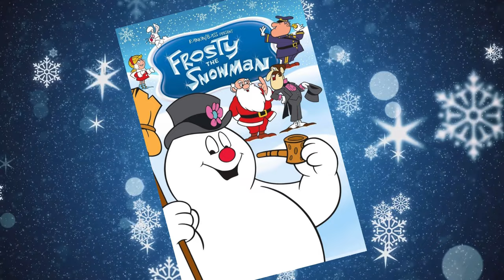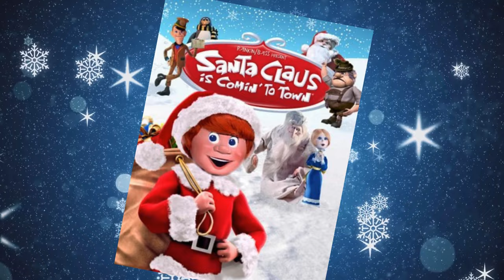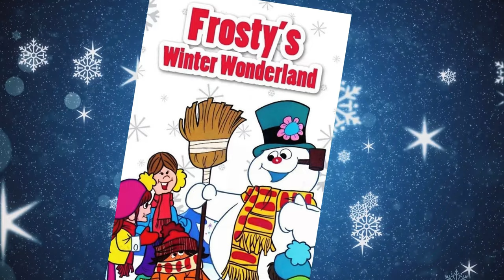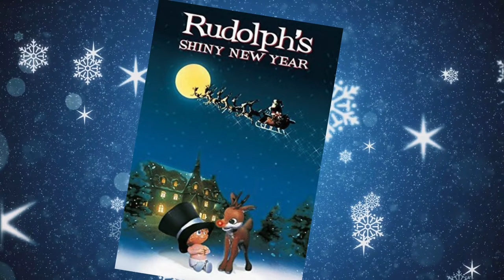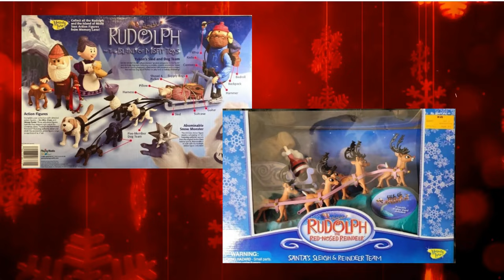Rankin-Bass Christmas Specials and Toys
In this Christmas video, I take a look at my favorite Holiday specials from Rankin-Bass Productions and the toys created from them